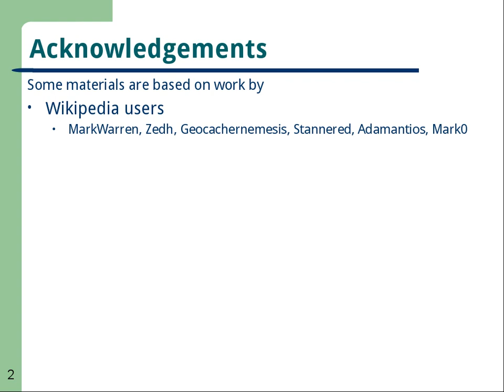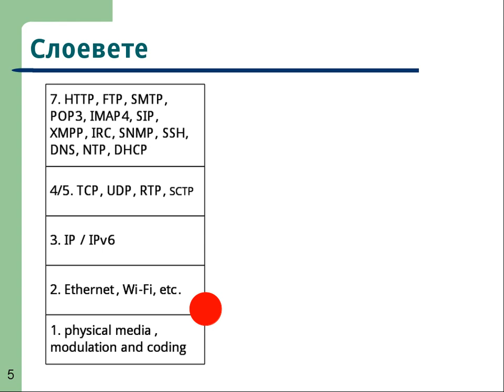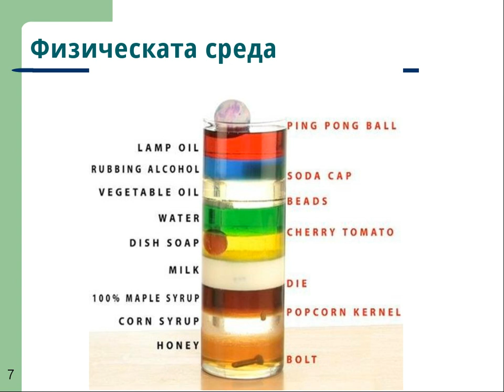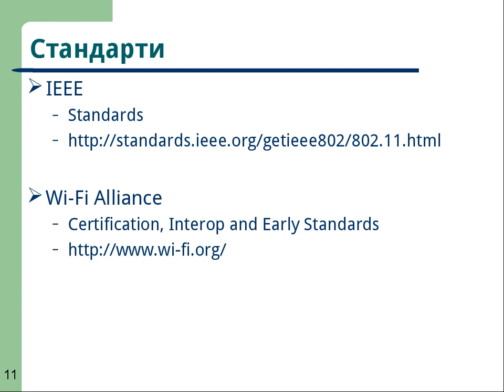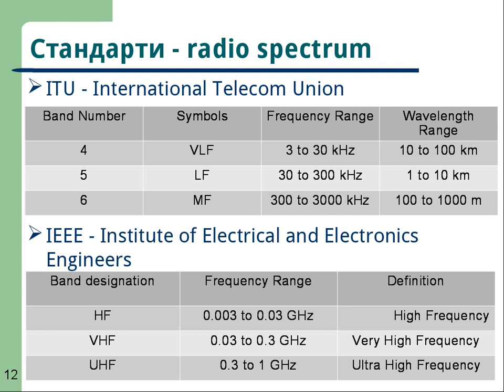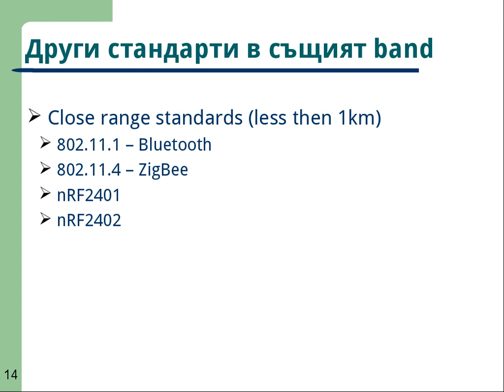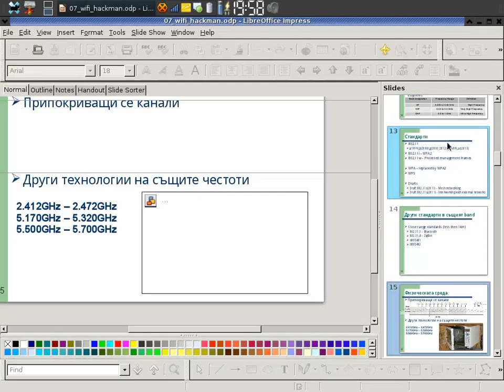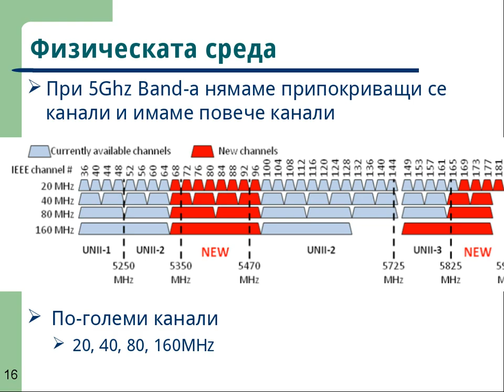WiFi - 01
Lecture: Introduction to Wifi